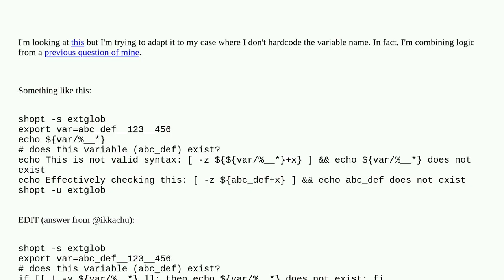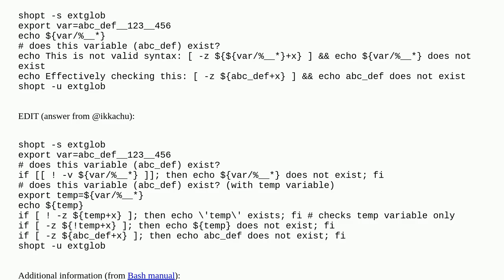Checking if a variable defined by another variable exists in Bash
A special thanks goes out to the community

  bash